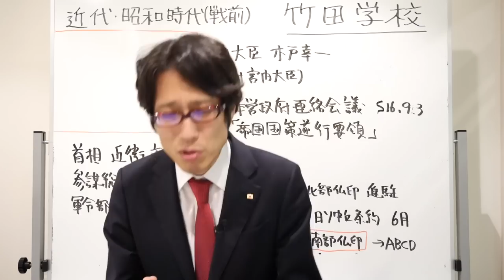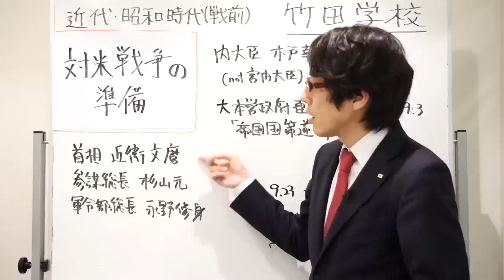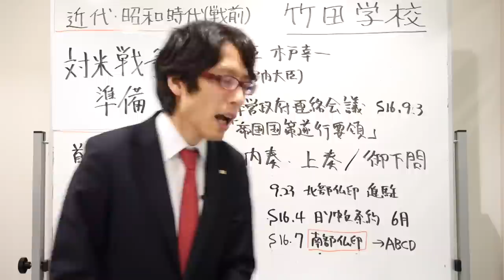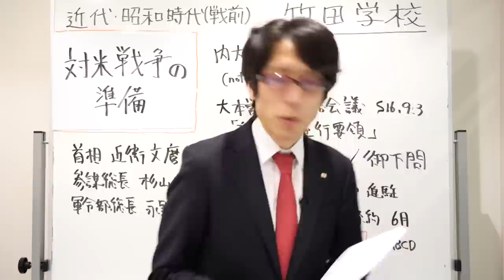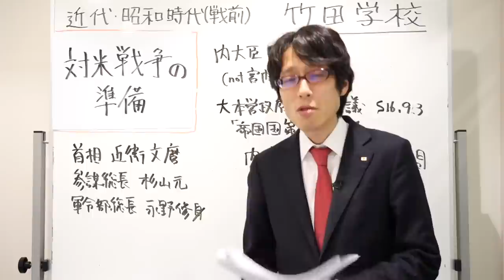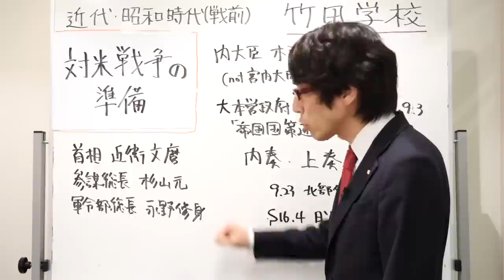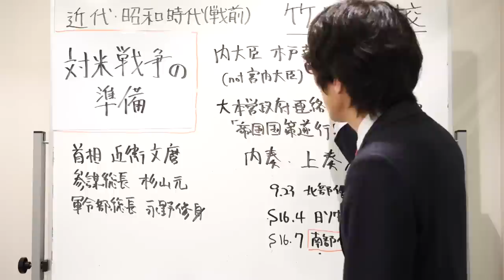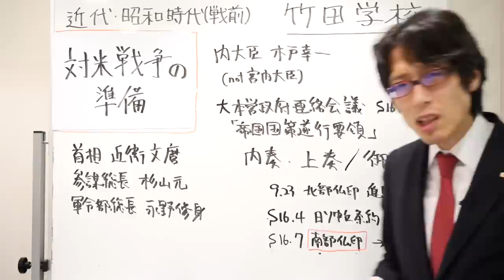【竹田学校】歴史・昭和時代編（戦前）⑭～対米戦争の準備～｜竹田恒泰チャンネル2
竹田恒泰
作家

▼▼▼関連ページ▼▼▼